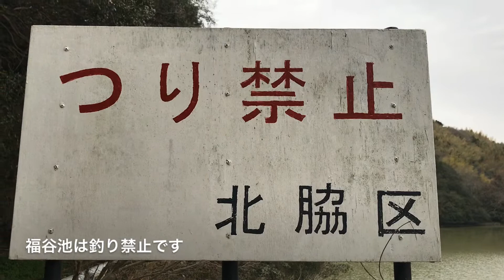福谷池 愛知県 釣り禁止ポイント ブラックバス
愛知県にある釣り禁止ポイントの福谷池の紹介です。
釣りスポット、釣りポイント、知多野池、バスフィッシング

◇八反田池  愛知県釣り禁止ポイント ブラックバス

◇道土池  愛知県 釣り禁止ポイント ブラックバス

◇杉谷池  愛知県 バス釣りポイント ブラックバス

◇南橘田池  愛知県 釣り禁止ポイント ブラックバス